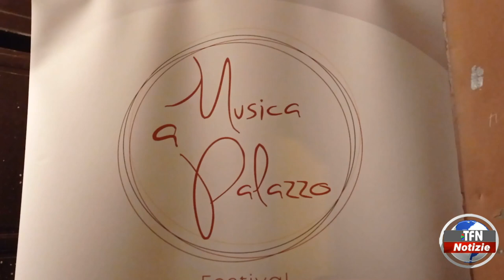"Musica a Palazzo"